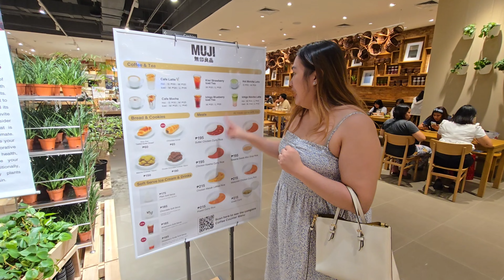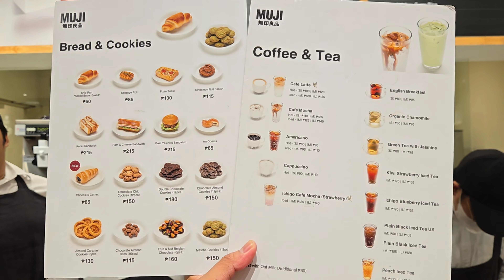Trying out MUJI CURRY at MUJI CAFE Uptown Mall BGC